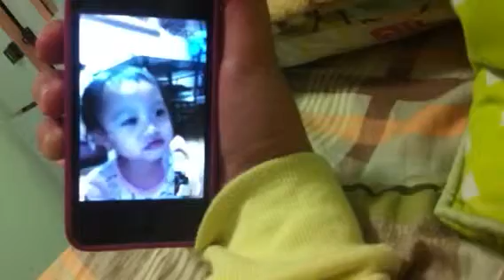Nicole 1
Mami and dadi